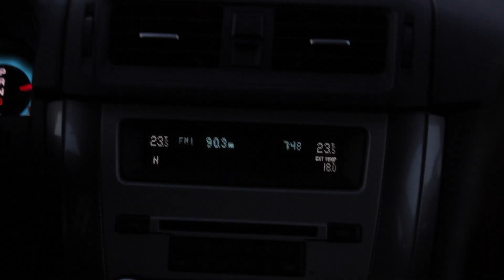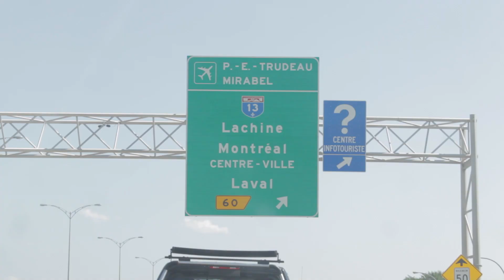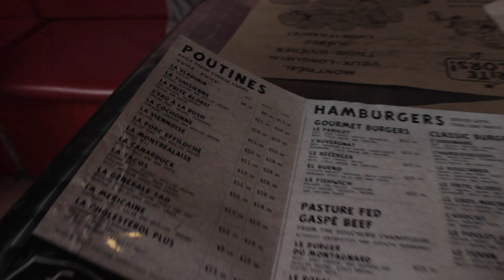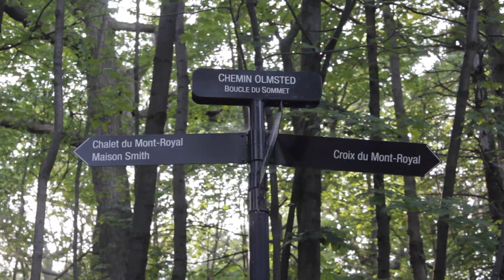EAST COAST ROADIE ' 17 // PART 1